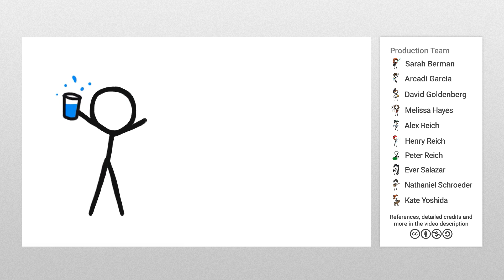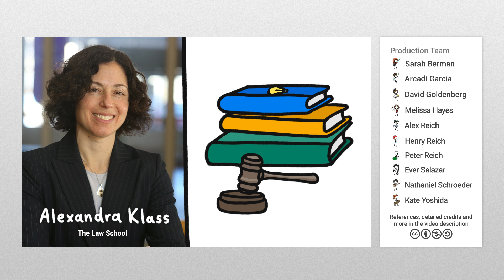Smartphones: A New Model for Energy Efficiency?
The way smartphones made many devices nonessential is a model for a new way to think about improving energy efficiency.

To learn more, start your googling with these keywords:
Dematerialization - using less (or no) material to deliver the same service
Energy conservation - using less energy by adjusting behavior (turning down your heat)
Energy efficiency - using less energy by using technology that requires less energy to perform the same function (insulating your house to keep warm while using less energy)
Energy intensity - energy consumption per unit of GDP (reduced by increasing energy efficiency)
Energy services - the useful functions you're able to perform by using energy (what we refer to as ‘function’)
If you liked this week’s video, you might also like:
The US would use 85% more energy if it weren’t for efficiency efforts since the 1970s
This chart shows just how much energy the US is wasting

Credits (and Twitter handles):
Script Writer, Editor and Video Narrator: Alex Reich (@alexhreich)
Video Illustrator: Sarah Berman (@sarahjberman)
Video Director: David Goldenberg (@dgoldenberg)
With Contributions From: Henry Reich, Kate Yoshida, Ever Salazar, Peter Reich, Julián Gómez, Arcadi Garcia

References:

Belkhir, L., & Elmeligi, A. 2018. Assessing ICT global emissions footprint: Trends to 2040 & recommendations. Journal of Cleaner Production, 177, 448-463.

Bento, N. 2016. Calling for change? Innovation, diffusion, and the energy impacts of global mobile telephony. Energy Research & Social Science, 21, 84-100.

Cullen, J. M., Allwood, J. M., & Borgstein, E. H. 2011. Reducing energy demand: what are the practical limits?. Environmental science & technology, 45(4), 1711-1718.

Fell, M. J. 2017. Energy services: A conceptual review. Energy research & social science, 27, 129-140.

Grubler, A., et al. 2018. A low energy demand scenario for meeting the 1.5 C target and sustainable development goals without negative emission technologies. Nature Energy, 3(6), 515.

Lovins, A. B. 2018. How big is the energy efficiency resource?. Environmental Research Letters, 13(9), 090401.

Popovich, N. March 8, 2019. America’s Light Bulb Revolution.

Suckling, J., & Lee, J. 2015. Redefining scope: the true environmental impact of smartphones?. The International Journal of Life Cycle Assessment, 20(8), 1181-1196.

Visitor’s Guide. August 2007. Rocky Mountain Institute.